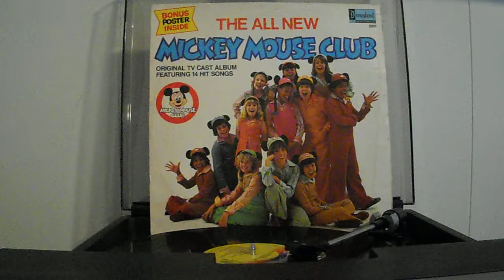Mickey Mouse Club (time to say goodbye)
Old Vinyl record